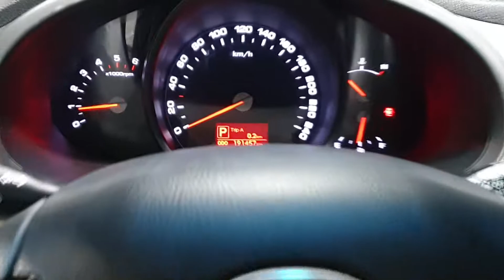Sportage R 2.0 2WD